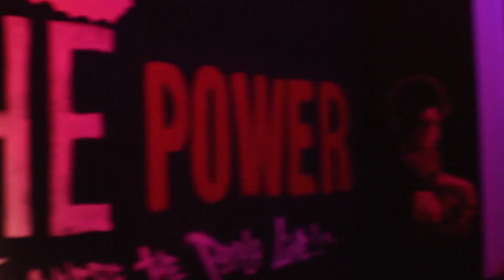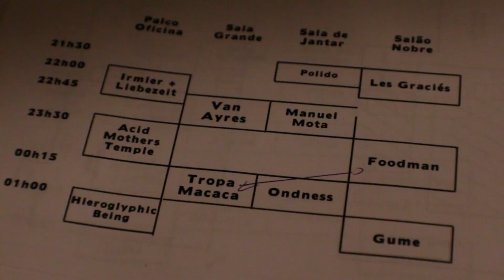OUT.FEST 2016 - Recap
O 13º OUT.FEST num resumo de 15 minutos. Vídeo de Tiago Franco e João Meirinhos.